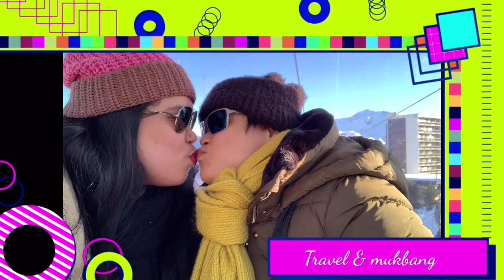CRUNCHY PATA || LUMPIANG SARIWA || LUGAW with SPECIAL COLLABORATION @SimpleBisdak M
Hello everyone sabay sabay po tayo kumain ano man po ang nasa hapag kainan ay dapat po natin ipag pasalamat...
Let’s support po ang ating kaibigan